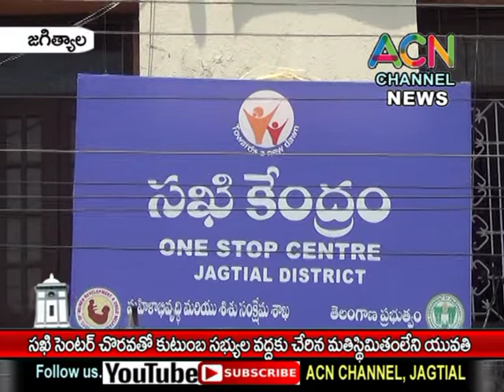జగిత్యాల జిల్లా సఖి సెంటర్ చొరవతో కుటుంబ సభ్యుల చెంతకు చేరిన మతిస్థిమితం లేని యువతి